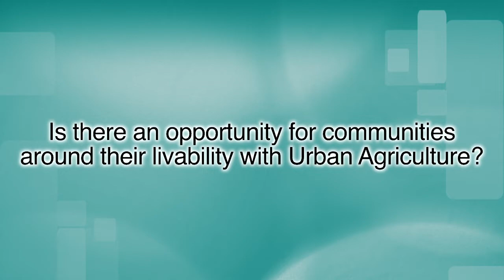Anita Gregoire: On Community Gardens Educating New Farmers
Anita Gregoire on what needs to happen to educate new farmers in urban communities. She describes the importance of community gardens, especially those centred at schools. She talks about taking down the chain link fences around schools and creating school gardens. To make urban agriculture happen, we need to start ... and the focus should be on educating new farmers.
Anita Gregoire is an advocate and pioneer of urban Community Supported Agriculture in Edmonton and Alberta. She is one of Edmonton's innovators in Small Plot Intensive Farming (SPIN Farming). Her work has focused as much on training new urban farmers as growing food.
Anita Gregoire was interviewed by the Alberta Land-use Knowledge Network as part of their online course and discussion of Urban Agriculture and Local Food in the autumn of 2013. The course, Growing Insights can be viewed